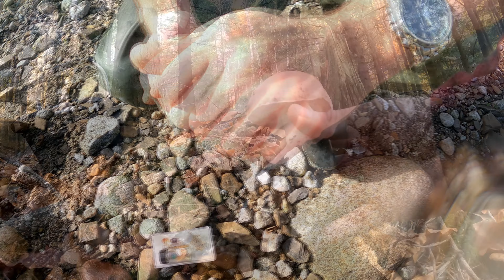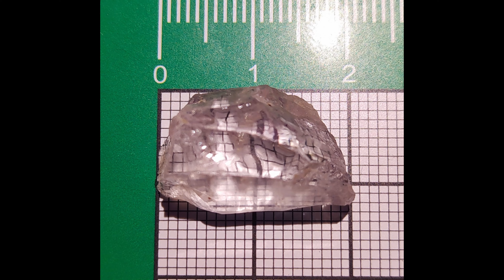Leśny Boruta - Grzyby, Las, Natura, Złoto i Jelenie.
Kanał przeznaczony dla ludzi związanych z naturą, od runa leśnego po ukryte skarby natury.
Zwierzyna leśna nagrywana z ukrycia i foto pułapkami, dodatkowo raz na jakiś czas udaje się dzięki nimi złapać kolejnych leśnych śmieciarzy.
  Chcesz zobaczyć jak poszukuje się złota lub kamieni szlachetnych ?
TAK , u nas w Polsce.
A może interesuje Cię mitologia Słowian ??
I w zasadzie nie tylko, bo znajdziesz dużo więcej. Zajmujemy się wszystkimi hobby związanymi z lasem, który nas łączy.